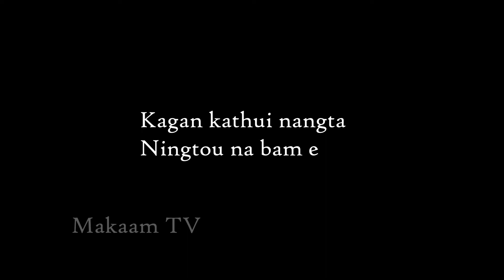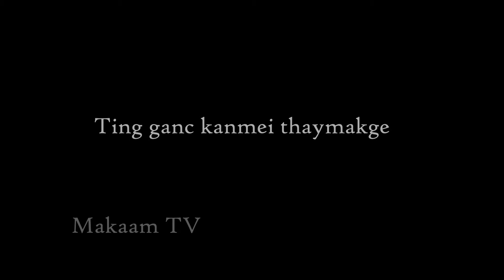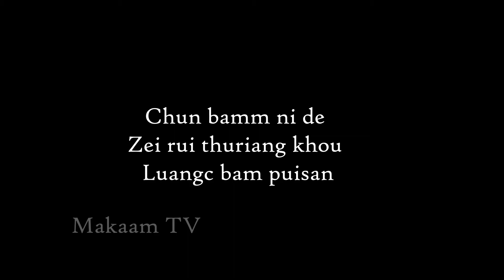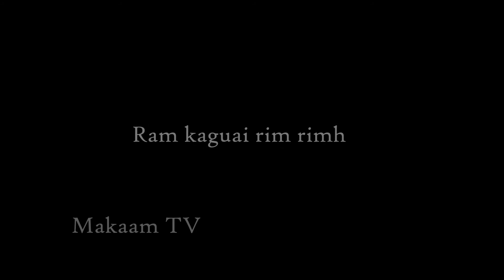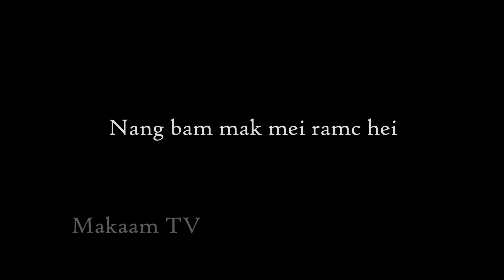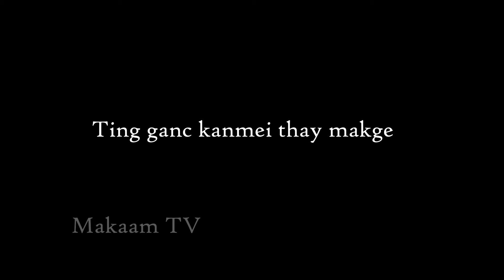Oh! Jenny || Guru Jiangam Kamei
Guru Jiangam kamei is a  noted musician, singer and actor from zeliangrong community. Since his childhood, he had a deep love for music. He discovered his talent while studying at Adventist Training School  (ATS) Zowai. He was conferred the title "Guru"  by North  East Zone Cultural Center  (NEZC).  He was also conferred  "Guru Shiksha Parampara Award" by Ministry of Art and Culture, Government of India for his contribution to the field of music in 2012.
He was born on 2nd february1963 and died in 2016. He was also an approved artiste of All India Radio (AIR) Imphal and also had served as president of Zeliangrong Artists Forum, Manipur.
He gave music for several manipuri and tribal films of Manipur.